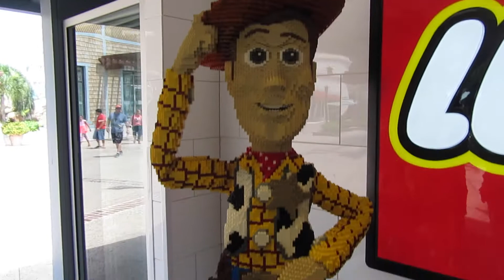COUPLES LAST DAY IN FLORIDA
This vlog is all over the place, but we still hope you guys enjoy! xoxo

marisamini12
smajo97